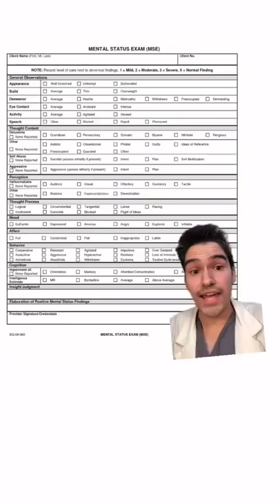What Happens When You Go To A Psych Ward?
Starting from the emergency room, welcome to my viral TikTok psych ward series.

For more psych ward videos, there is a full playlist on my channel!